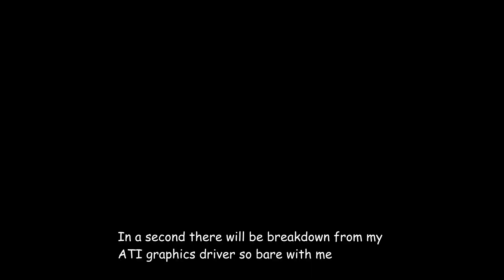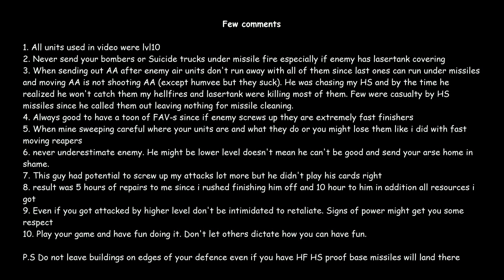Even if lvl30 showing trouble maker some trouble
Dude was online and got his arse handed to him. bad use of units.